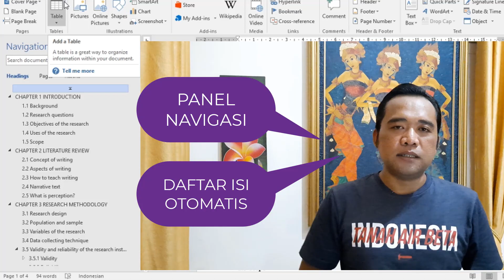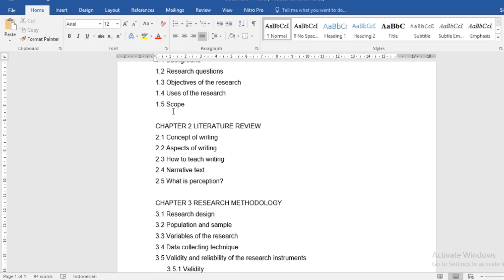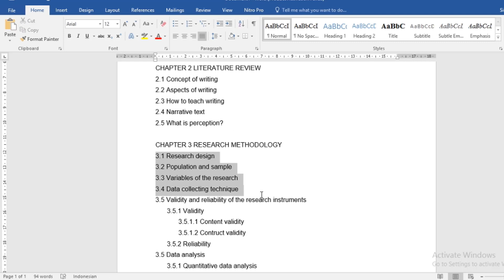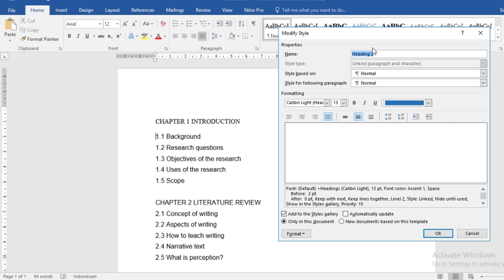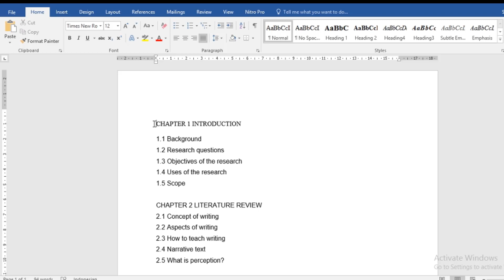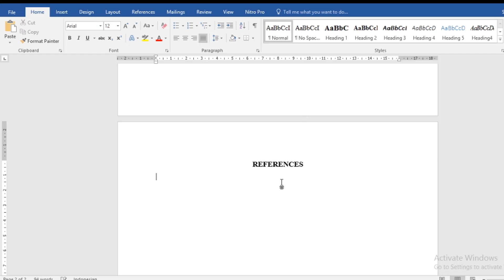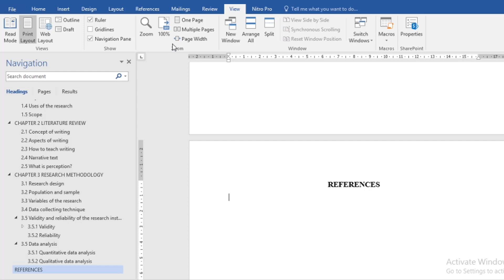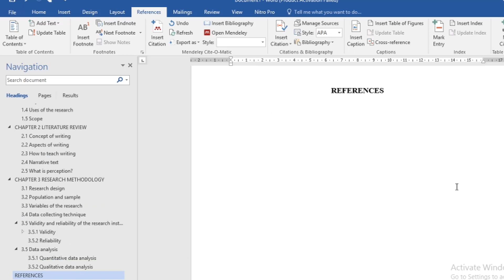MUDAH! Memanfaatkan panel navigasi dan membuat daftar isi otomatis di Microsoft Word!